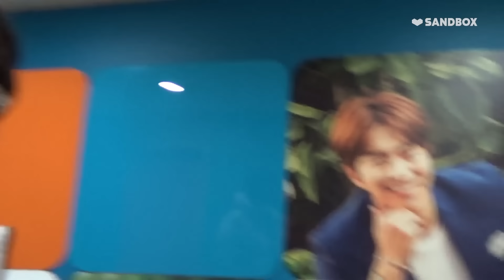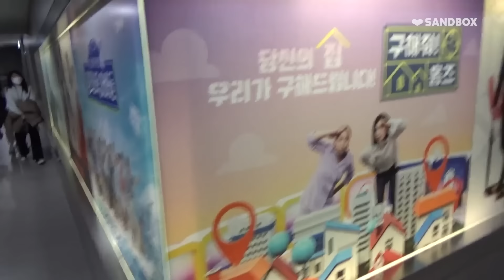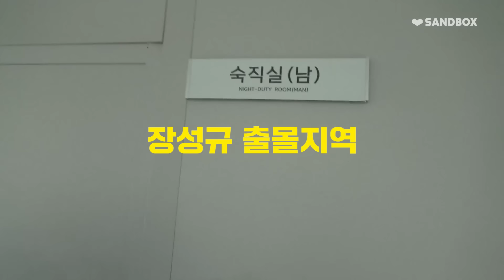(ENG) MC성수기 장성규 연말연시 본업 브이로그 │ 가요대제전, 굿모닝FM 장성규입니다, 워크맨 , 꼬꼬무, 교양있고, 윤아, 준호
각종 행사가 많은 연말연시, 성수기를 맞은 성규.

매일매일 바쁜 스케줄을 소화하며
준호, 윤아, 클라씨, 마마무, 윤종신, 윤현민, 안주희, 김성규님을 만나고
스탭들과 소소한 행복을 즐기는 브이로그

깜짝출연해주신 모든 분들께 감사드립니다!